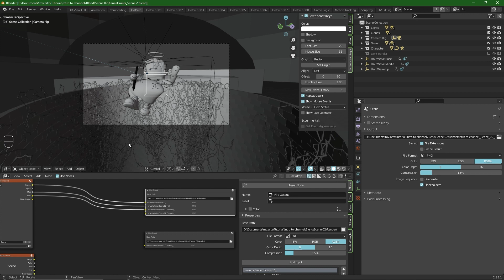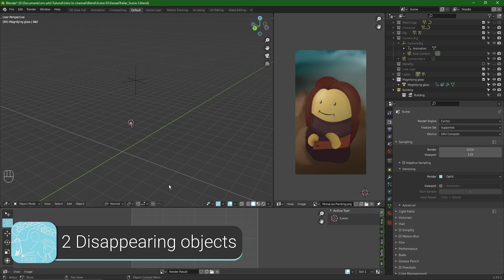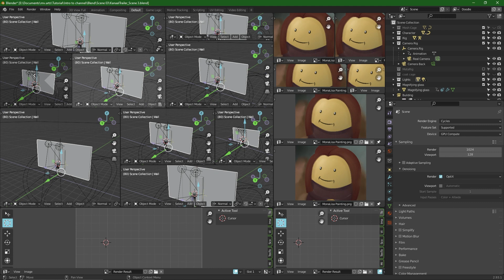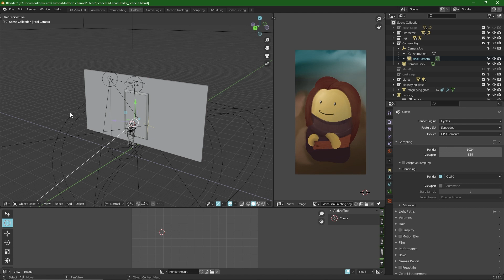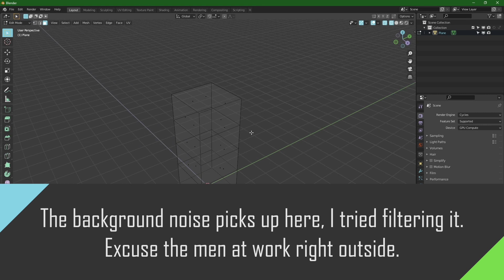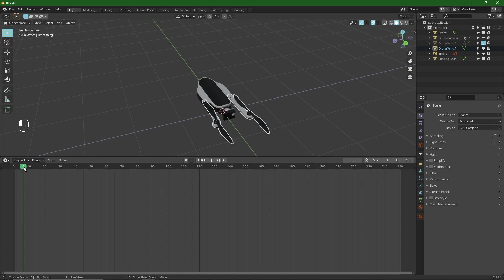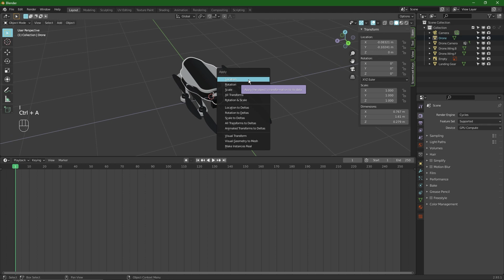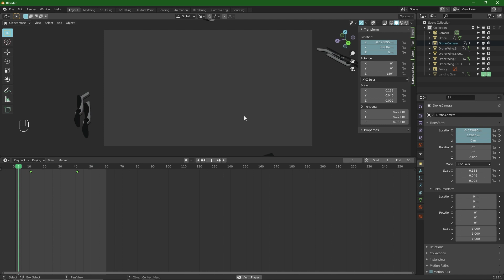The 7 most common Blender Beginner mistakes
I work in a small studio where I had the chance to introduce Blender to the rest of my colleagues, from speaking with them and also hearing from you guys I started to see a pattern. I see a lot of common mistakes come back over and over again. So I thought, today, I want to share the 7 most common Blender beginner mistakes with you.

⏰  Content of this video:

0:00 intro
0:25 Zoom navigation
3:17 Disappearing objects
4:00 Screen splitting
9:16 Loose geometry
11:10 Interior faces
12:38 Animating visibility
14:49 Rest position

💬 Any questions?

If you have a question about anything you saw in the video, something that you missed, or maybe I missed, do you have any other requests ask me in the comments!